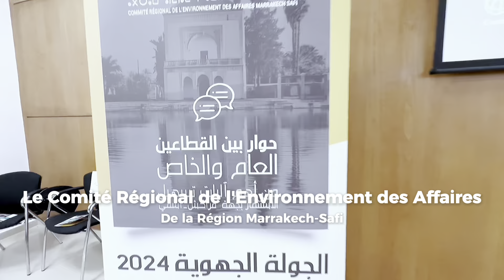CREA - SAFI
Le voyage continue : cap sur Safi, où mer et investissement se conjuguent pour créer un océan d'opportunités.
Le roadshow du Comité Régional de l'Environnement des Affaires de Marrakech-Safi poursuit son périple, cette fois-ci en direction de la ville côtière de Safi sous la présidence de Monsieur le Gouverneur.
Terre d'accueil propice aux investissements et aux échanges commerciaux, Safi promet un climat d'affaires des plus favorables.

Découvrez dans la vidéo ci-dessous les moments forts de l'étape de Safi, et suivez nous pour découvrir les prochaines étapes.
IFC - International Finance Corporation , Marrakech Invest
hashtag#climataffaires hashtag#investissement hashtag#Safi hashtag#opportunités hashtag#collaboration hashtag#développementéconomique